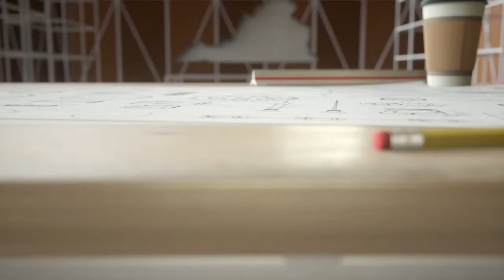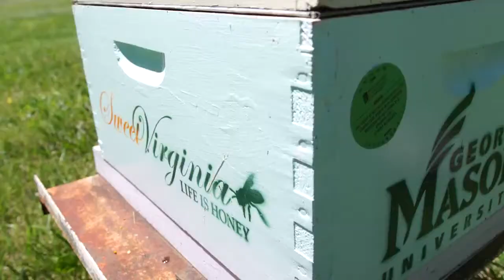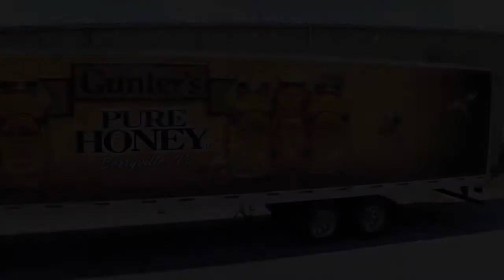13th Colony Honey Production